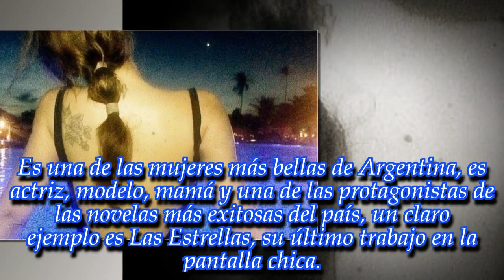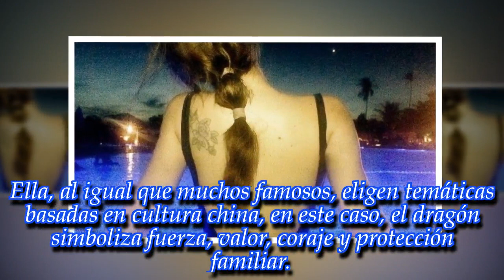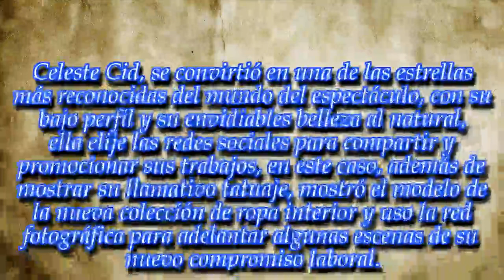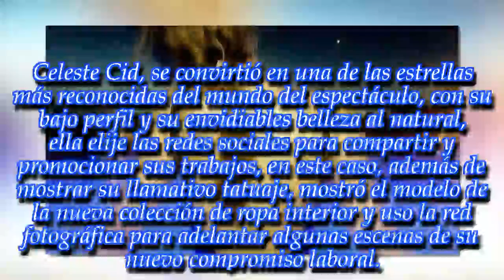NOTICIAS DE HOY - Wow: ¡mirá el nuevo tattoo de la actriz!